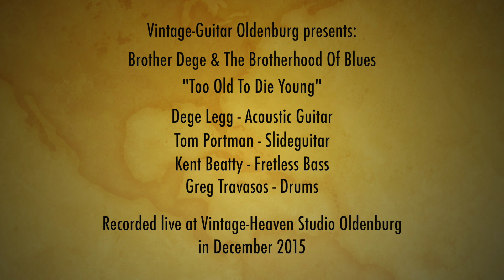Brother Dege & The Brotherhood Of Blues - Too Old To Die Young - Live HQ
Brother Dege & The Brotherhood Of Blues playing "Too Old To Die Young" recorded live at Vintage Heaven Studio Oldenburg, Germany in December 2015.